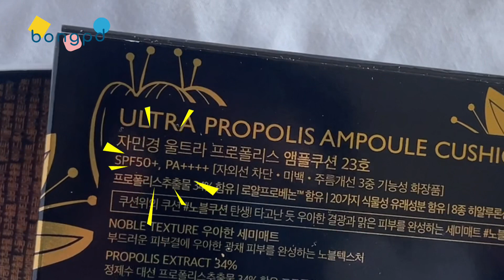[40대] 송가인 리셋쿠션, 자민경앰플쿠션 직접 써보니?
* 자민경의 홈쇼핑 완판템 90울트라 프로폴리스 앰플 34%함유로 스킨케어와 메이크업을 한번에!
* 자민경 홈페이지 참고.

2. 제품 장점
◆ 스킨케어와 메이크업을 하나로
바를수록 피부가 좋아지는

◆ 3중기능성 쿠션 강조
└ 미백, 주름, 자외선 차단 3중 기능성 화장품
└ 피부 대표 고민 미백, 주름, 자외선을 한번에 해결
└ 강력한 자외선 차단 기능성SPF50+, PA

◆ 강력한 커버력
└ 홍조커버 / 다크서클커버/ 잡티커버
└ 모공커버 / 피부결 커버

◆ 마스크묻어남 최소화 / 빈틈 없는 육각퍼프

3. 와디즈 펀딩예정, 신제품